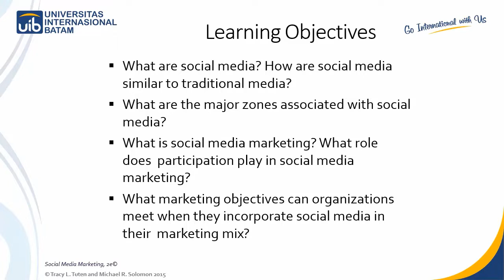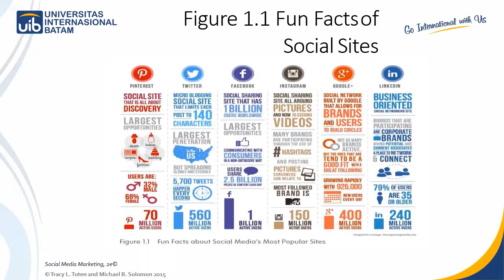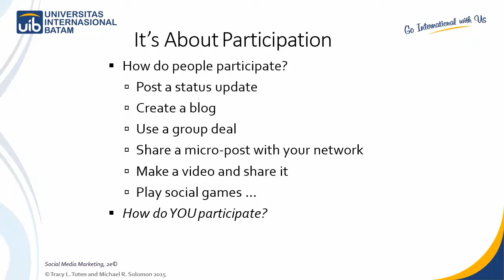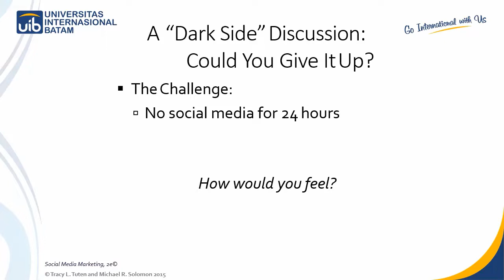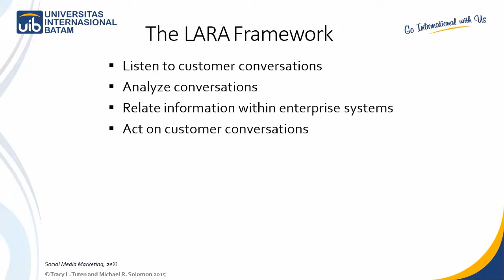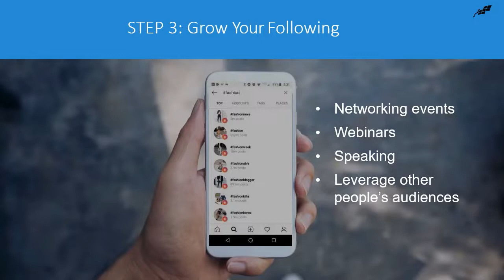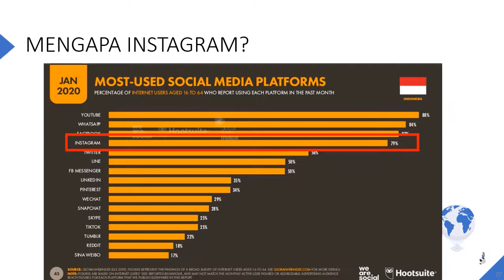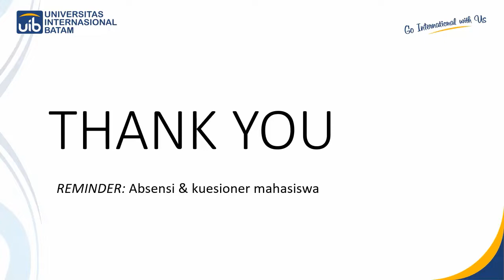Teknik Pemasaran Digital 03 - Utilities Social Media as a Digital Marketing Media